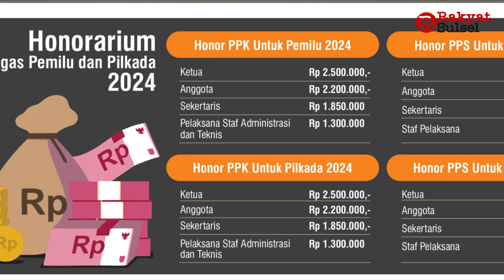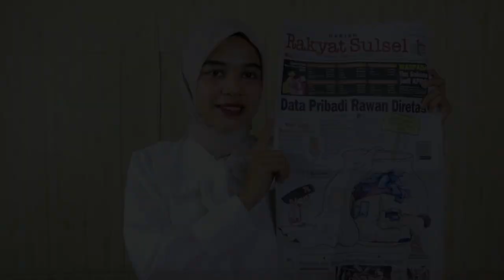Pemilu 2024: Data Pribadi Rawan Diretas | Headline News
1. Data Pribadi Rawan Diretas
2. Waspada Tim Sukses jadi KPPS
3. Pemerintah Gelar Operasi di Pasar Tradisional dan Pemukiman